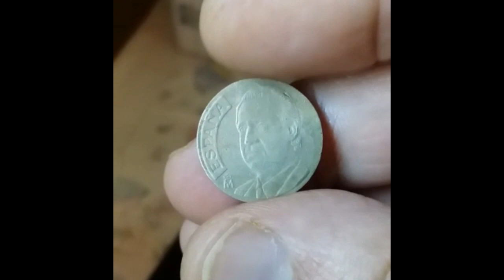RARE 1 euro coin *** 2 euro PRINT ERROR SPAIN !!!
2 euro Spain printed on a 1 euro coin